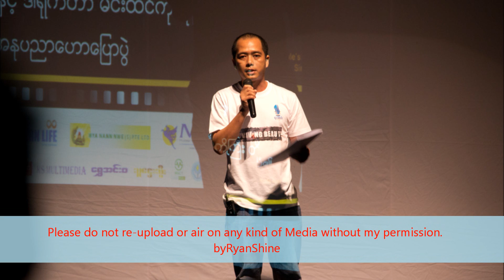Bar Bar Nyar Nyar Zarganar ( Part 2 )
Kreta Ayer People's Theatre
Singapore ( 21 January 2012 )
Produced by Ryan Shine